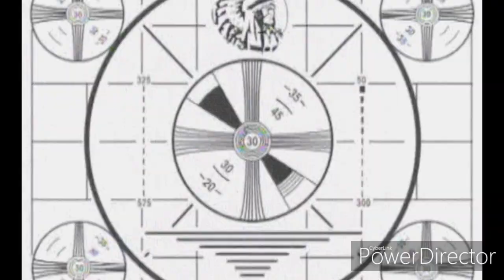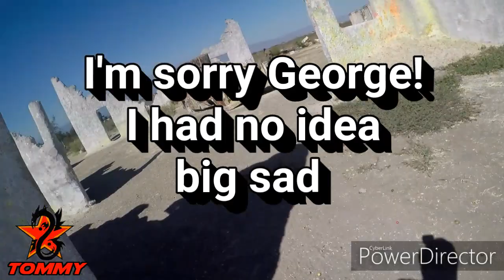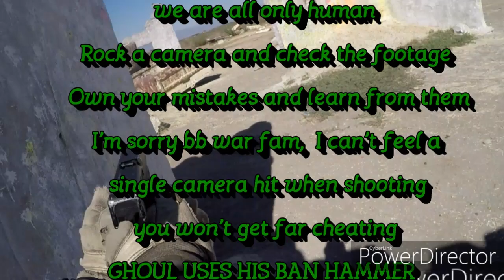OCT GAME V2: BRIT MEMES & CHEATING!